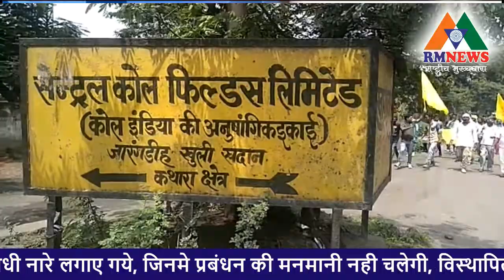स्थानीय बेरोजगारो के नियोजन को लेकर टाईगर फोर्स का एक दिवसीय धरना प्रदर्शन